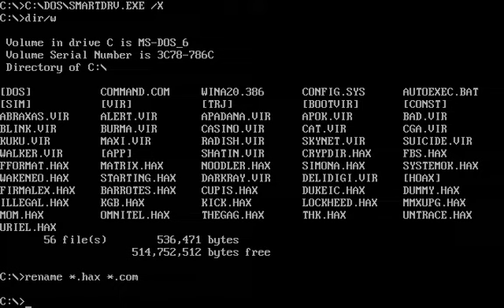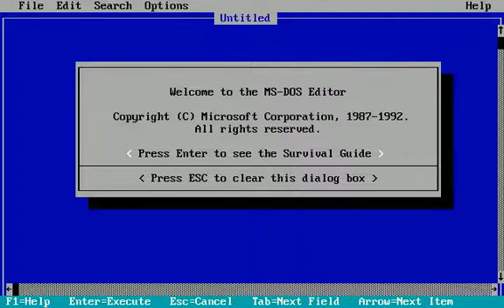Hoax (DOS): Barrotes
This is some sort of Hoax/Demo Virus. It doesn't seem to infect other files, but it puts some sort of brown pillars on screen and text in upper left corner. In this video you will see one of mine programs: BSOD.exe. It's actually a simulator which shows a bsod about 10 times. After that, you have a wild guess which SOD will it be. Playing a game of snake is now even worse because pillars are behaving in game as walls. No such program could avoid them (except for VGA games).